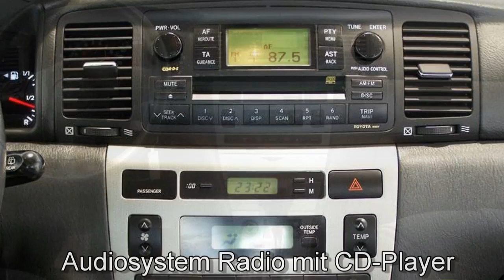Autohaus S+K Toyota Corolla 1 6 VVT i Executive 106367 Automatikgetriebe Lederausstattung